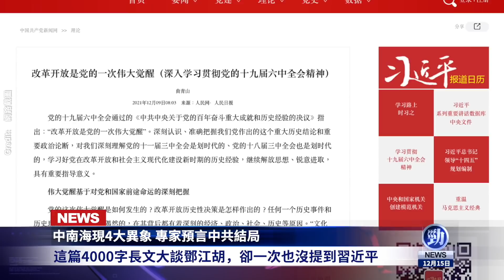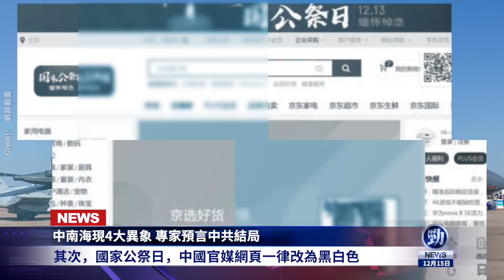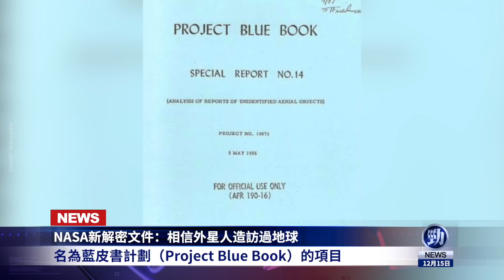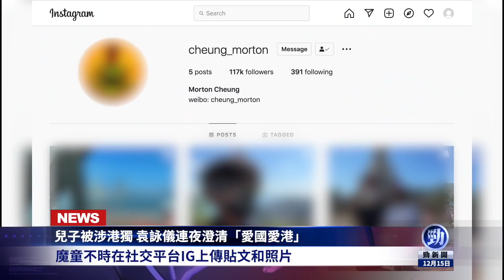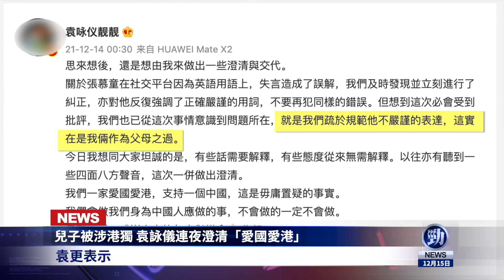中南海現4大異象！中共末日來了？NASA承認外星人真實存在！密建軍事基地 中共背後意圖曝光；兒子被涉港獨 袁詠儀連夜澄清「愛國愛港」；中共強弱臺軍都有掌握；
☀️今日內容 ☀️
00:00 提要
 00:34 中共密建海外軍事基地    背後意圖被曝光
03:01 中南海現4大異象 專家預言中共結局
05:43 揭中共作戰策略 強弱臺軍都有掌握
08:25 NASA新解密文件：相信外星人造訪過地球
10:21 兒子被涉港獨 袁詠儀連夜澄清「愛國愛港」